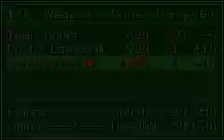Zone of the Enders: The Fist of Mars GBA- Super Zoebot Wars?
A (very) short video I've uploaded to show how similar Zone of the Enders: The Fist of Mars is to the Super Robot Wars series.

Before you go off about how this is a blatant ripoff (look at those status screens!) you should know that Winkysoft developed this game. That's important, because they were the former developers of earlier Super Robot Wars games; you can hardly say they're ripping off their own work.

The first person mode there is the optional IAS system; depending on your calculated chance-to-hit, several factors change in this minigame, making it easier or harder. A critical hit is scored by hitting the tiny dot in the center. You can turn this off, if you'd like the game to be even more Super Robot Wars-y and do it by numbers, but knowing it's your own fault for not criticaling is so much better :-)

Also note that "Cage's LEV" has a Level stat. Most mecha don't; they can be upgraded in the garage (again, like Super Robot Wars) instead. Orbital Frame's (which Cage's LEV is apparently one of) can't be upgraded normally, but level up along with their pilot, becoming stronger the more you use them. Money's limited in this game, and there is no Luck skill, so I'm very thankful for this!